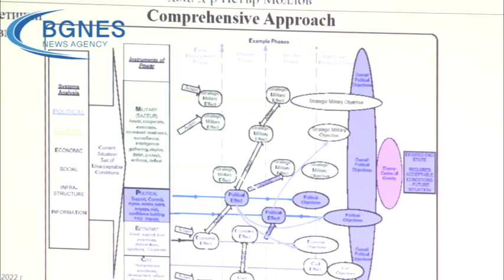„Център за развитие и политики“ проведе публична дискусия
„Център за развитие и политики“ проведе публична дискусия свързана с предизвикателствата и възможностите за преодоляване на настоящата политическа криза. В нея участваха: генерал Константин Попов, политолозите - проф. Тодор Танев и проф. Антоний Гълъбов, Цветанка Андреева, социологът Иво Желев, доцент д-р Петър Моллов. Дискусията беше проведена в навечерието на извънредните парламентарни избори на 2 октомври, когато кризите и въпросителните пред управлението на държавата стават все повече.  /БГНЕС